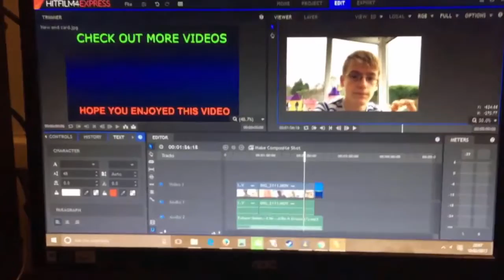Why I Started A Youtube Channel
uknowitsjosh2

josh_vlogsyt